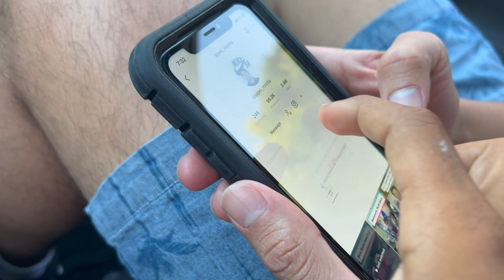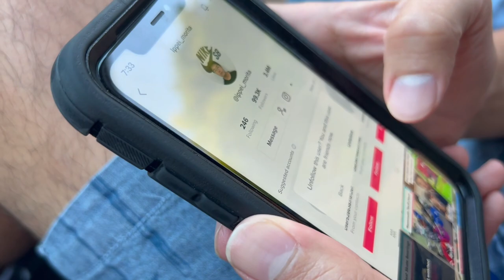I DID A LASER DOUBLE FLIP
fireworks, double laser and hanging with the homies hope y'all enjoy.